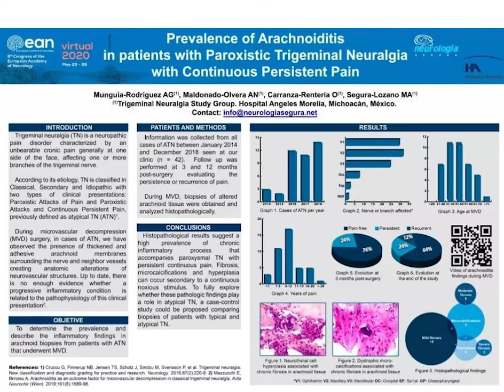Arachnoiditis in patients with Paroxistic Trigeminal Neuralgia with Continuous Persistent Pain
This is a study presented at the EAN2020 Online, the study tries to determine the prevalence and describe the inflammatory findings in Arachnoid Biopsies from patients with Atypical Trigeminal Neuralgia that underwent Microvascular Decompression.
Neurología Segura Team